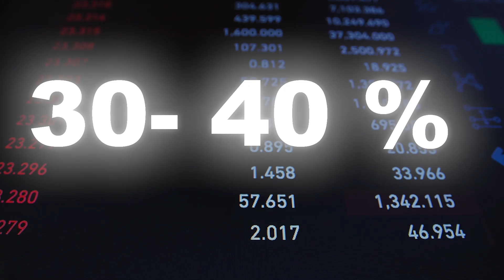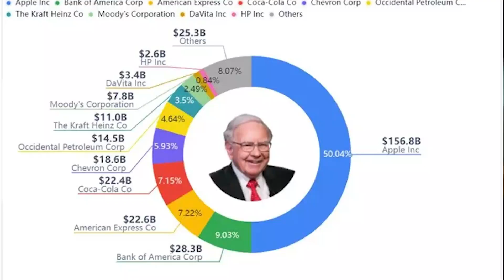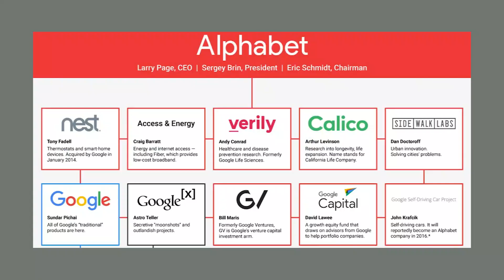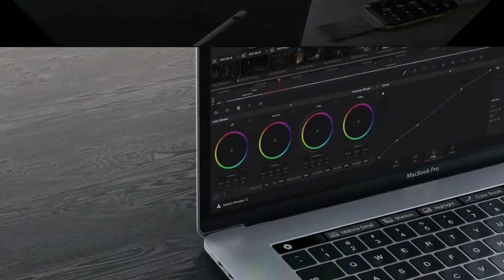በዓለም ላይ በጣም ውድ የሆኑ 10 ኩባንያዎች|Top 10 most valuable companies in the world |2024 | አዲስ አበባ | Ethiopia